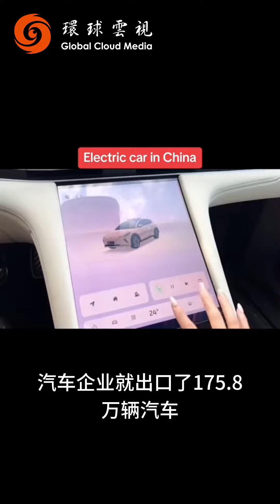从国际媒体最新报道看：中国汽车在世界上究竟有多牛